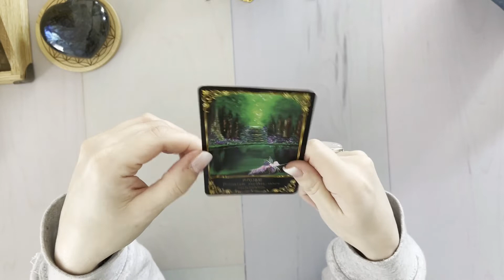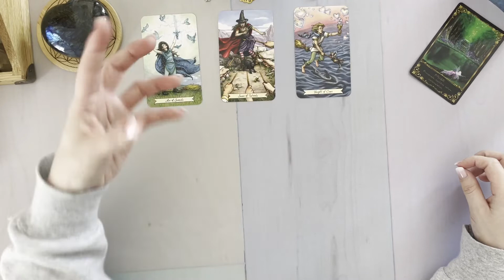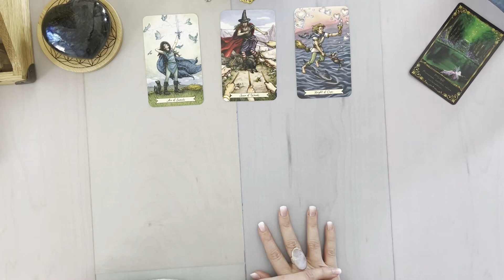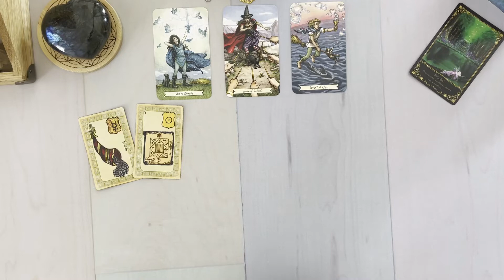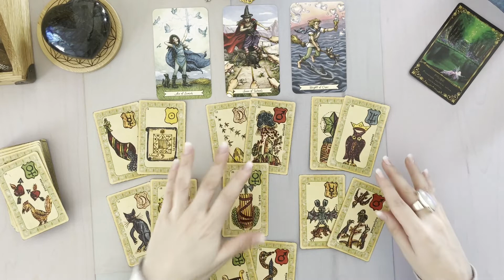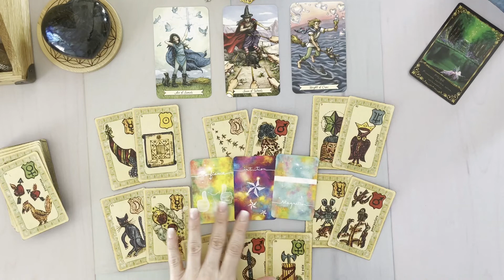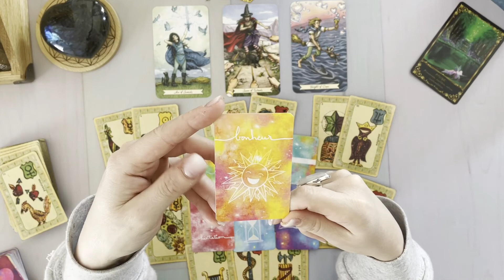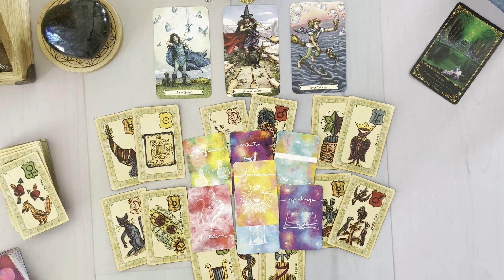TIRAGE DU JOUR🍀VENDREDI 25 MARS🍀Des affaires financières sont sur le point d'être résolues !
Hello, Hello 🍀🔮🍀

_______________________________🔮TITRE🔮_______________________________

___________________________🍀ORACLES / TAROTS🍀___________________

TAROT :

Tarot histoire de sorcière 👇🏻

Oracle Nahuete 👇🏻

______________________  💎INFORMATIONS💎_____________________________

__________________________☎️CONTACT☎️__________________________

Jessica 🌻🍀🌻